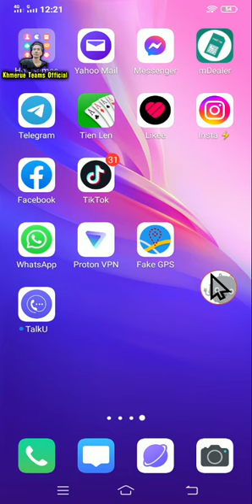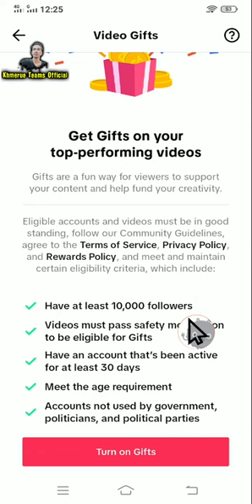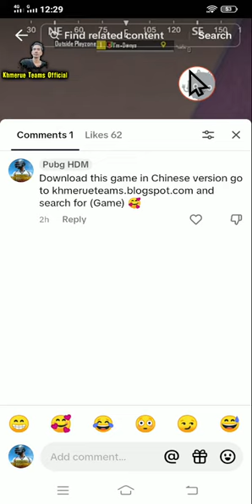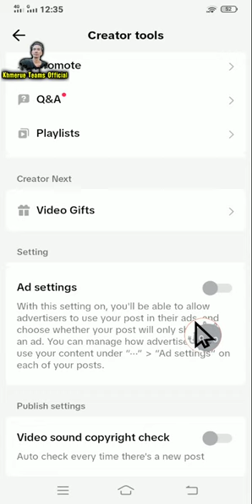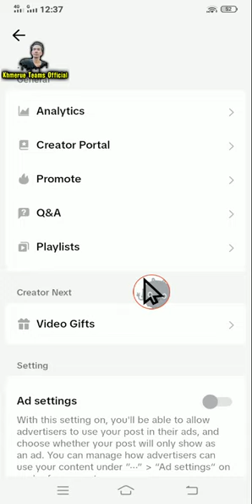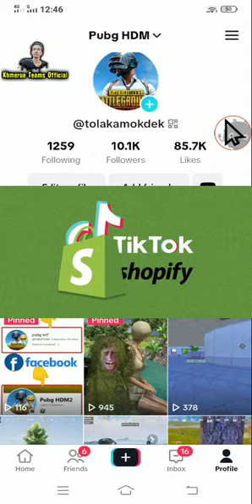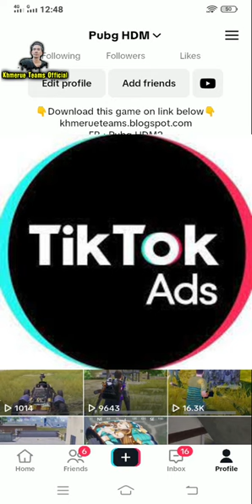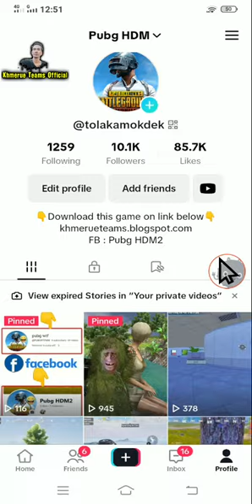រកលុយពី តិកតុក (TikTok) នៅស្រុកខ្មែរ ឆ្នាំ 2023 | How to Make money on TikTok 2023 Khmer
រកលុយពី តិកតុក (TikTok) នៅស្រុកខ្មែរ ឆ្នាំ 2023 | How to Make money on TikTok 2023 Khmer. គន្លឺះរកលុយពីតិកតុកនៅស្រុកខ្មែរ។ របៀបរកលុយ អនឡាន ឆ្នាំ ២០២៣ នៅស្រុកខ្មែរ។ របៀបបើកមុខងាររកលុយជាមួយតិកតុក។ តើតិកតុកត្រូវការលក្ខ័ណអ្វីខ្លះដើម្បីអោយរកលុយបាន។ ធ្វើយ៉ាងម៉េចទើបរកលុយពីតិកតុកបាន។ របៀបផុសតិកតុកអោយមានអ្នកមើលច្រើន។ របៀបបើកមុខងារ Gift នៅក្នុងតិកតុក។ តិកតុកអាចរកលុយបាននៅស្រុកខ្មែរ 100%។